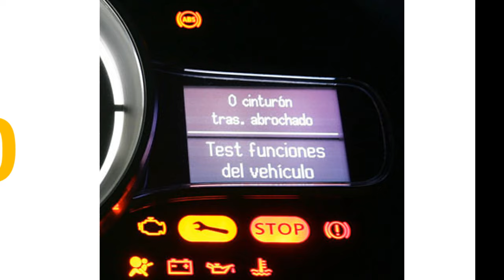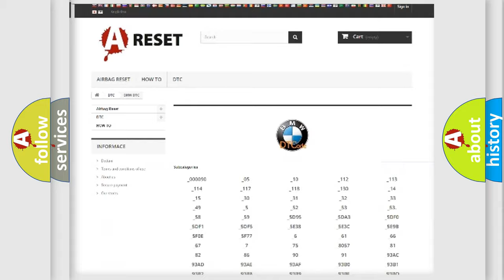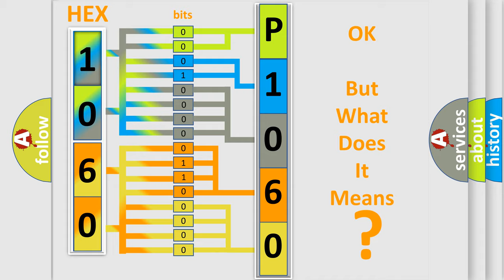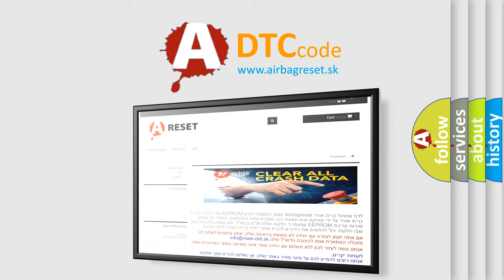DTC BMW P1060 Short Explanation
Contents:
0:21 Basic DTC analysis according to OBD2 protocol standard.
1:48 Insight into programming
2:58 A diagnostically understandable description of the Diagnostic Trouble Code
3:05 Basic error definition

Make:
BMW
Code:
P1060
Definition:
Valvetronic (VVT) Supply Voltage Control Motor Electrical (Bank 2)
Description:
Key on for 50ms, the DME detected that the supply voltage was irregular.
Cause:
Short to ground at power input or defective ECU (capacitor preload).